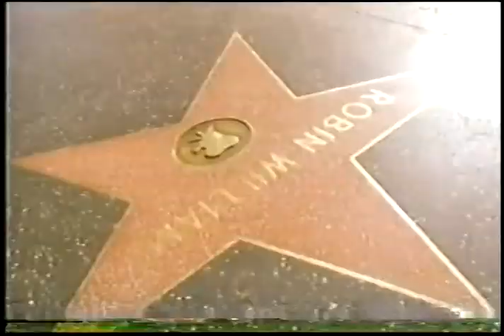ID's y Fragmentos TNT Latinoamerica (Brasil) (Marzo 1998)